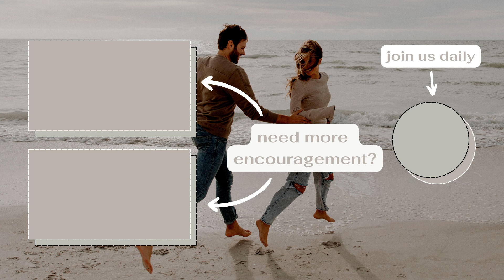How God Uses Your Hardships | daily devotional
Hi y'all! In this episode I talk about the power God has to use your hardships for others good!

Love,
Chad & Tori